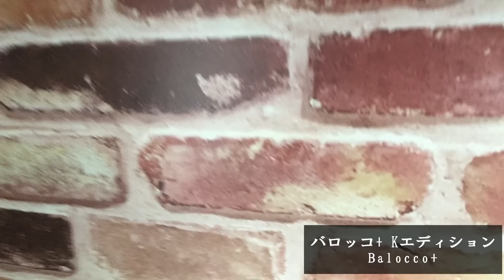レンガなキッチンが超オシャレな軽キャンピングカーがついに納車しました！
☆キャンピングカーと旅が大好きなケンケン&やまめが運営するチャンネル「ケンキャン」
現在軽キャンピングカー「バロッコKパケ」で日本一周中！
旅の様子や車両紹介、日常動画なども随時更新していきます！

しっかり者のケンケンとふわふわしたやまめで楽しく活動を行なっています！

★日常&ライブチャンネル「ケンキャンのアジト」
2人の何気ない日常やライブ配信がメインのチャンネル！
おかげさまで登録者様3200人！これからどんどん活性化させていきます！

　撮影、編集の裏側などものんびり呟きます！
是非ご登録お願いいたします！

車両紹介、商品レビュー、イベントなどご相談ください！

「パソコン」
Apple MacBook Pro

「カメラ」
サブ機：パナソニック ミラーレス一眼カメラ ルミックス GH5 ボディ ブラック DC-GH5-K